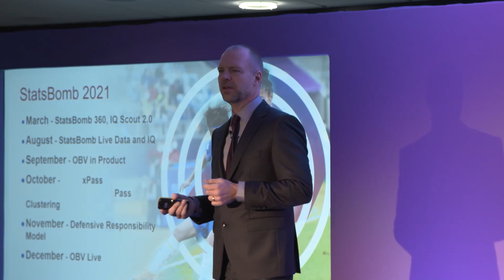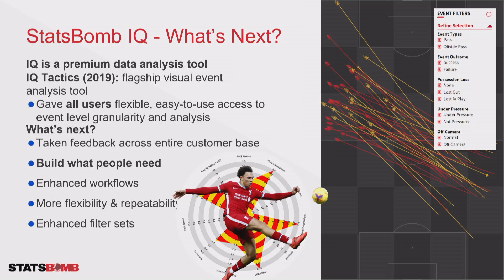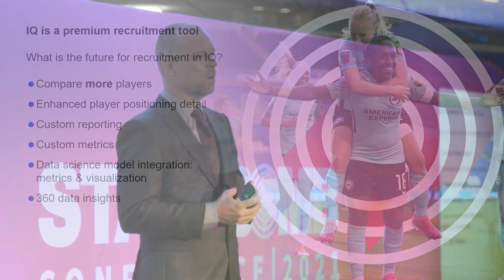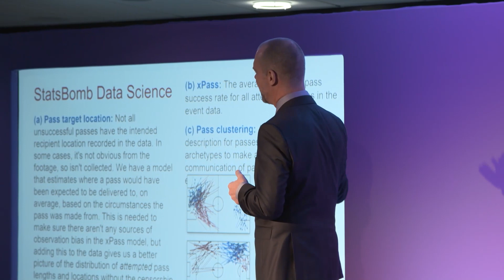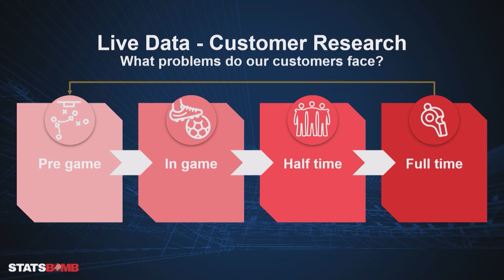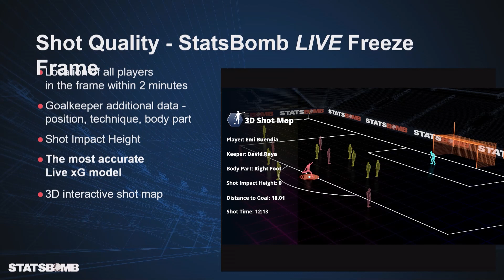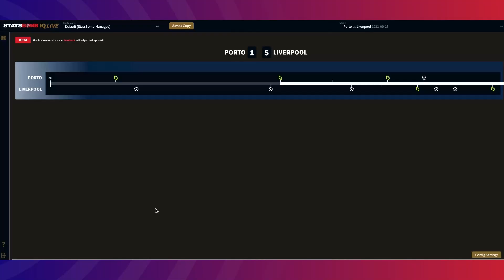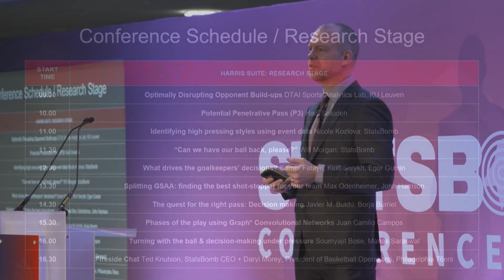StatsBomb Conference 2021: Conference Kick Off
Ted Knutson presents the 2021 Conference Kick off at the StatsBomb Conference

Ted is an entrepreneur with decades of leadership experience. He leads the global StatsBomb team in his role as CEO